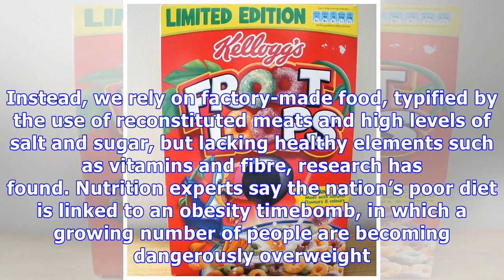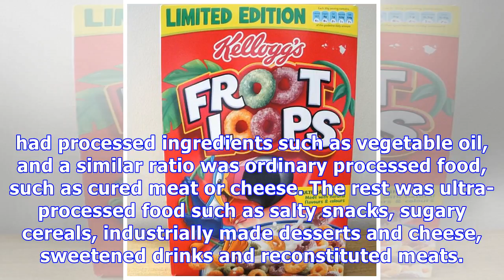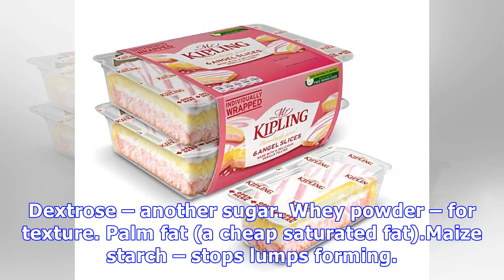Britain comes first in Europe for factory made food